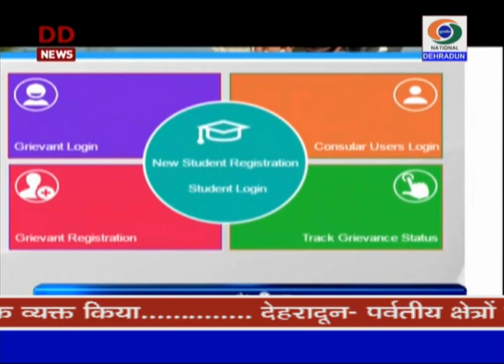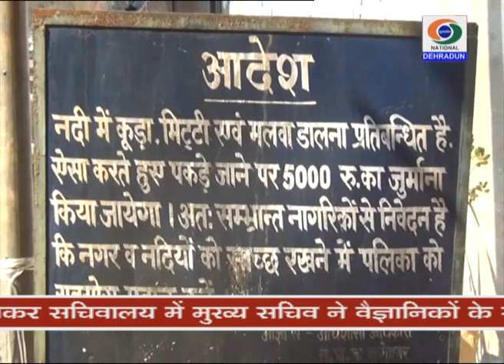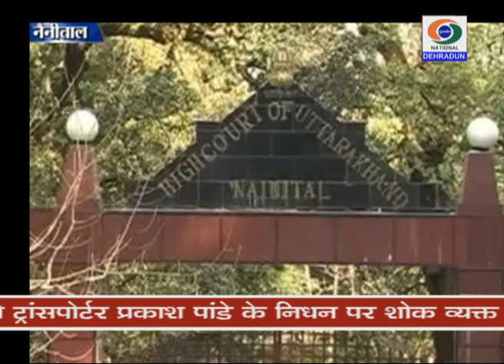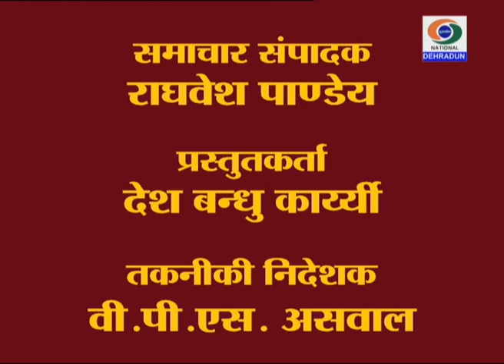DD NEWS UTTARAKHAND BULLETIN 09 JANUARY 2018